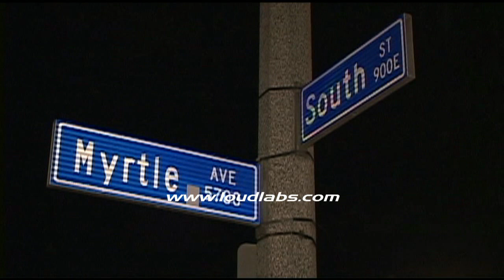Church Electrocution / Long Beach RAW FOOTAGE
Written by City News Service - A man was electrocuted in a storefront church in Long
Beach today.
   ``It appears it was a case of accidental electrocution,'' Long Beach
Police Department Sgt. Aaron Eaton said.
   The man was found dead inside the church on the 900 block of South
Street around 8:30 p.m., Eaton said.
   A videographer at the scene identified the church as Ministerios
Bautista Logos.
   The church's website said services are scheduled for Wednesdays between
8-9 p.m.
   The videographer said about 75 people were gathered outside the church
around 9 p.m. LOUDLABS NEWS